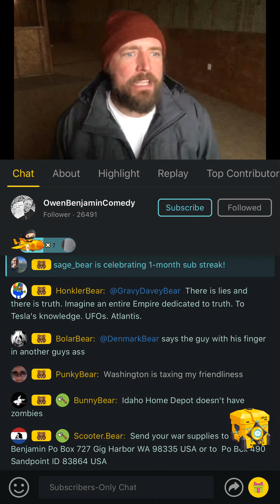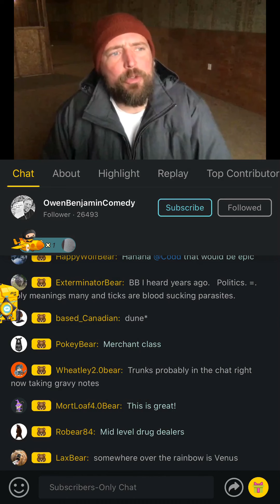Owen Benjamin still jewing